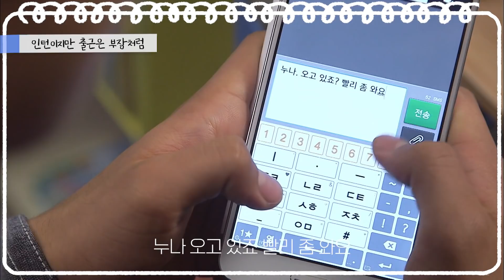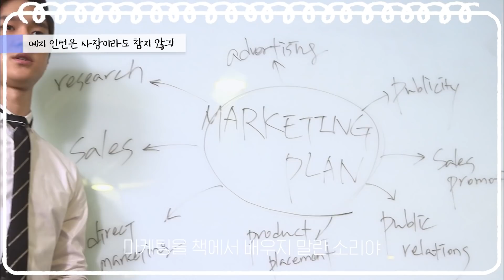[직업탐구생활] 서예지랄? 고라니 맞짱? ⭐태초에 감자별 서예지가 있었다⭐ 떡잎부터 남달랐던 싸이코의 엉망진창 인턴 생활 🌱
현실 고증 美쳤음
tvN에서 알아보는 신박한 직업